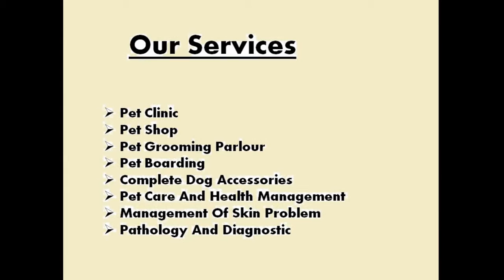Best Place For Dog Treatment in Delhi NCR